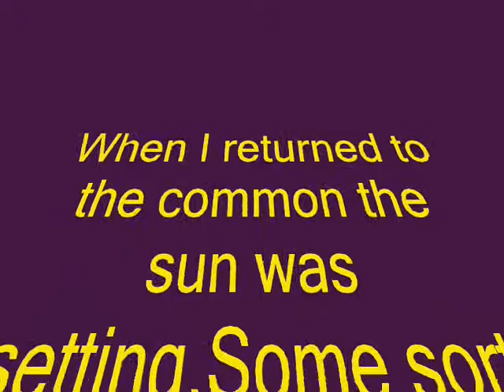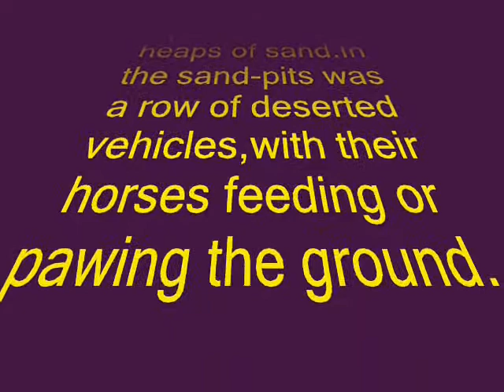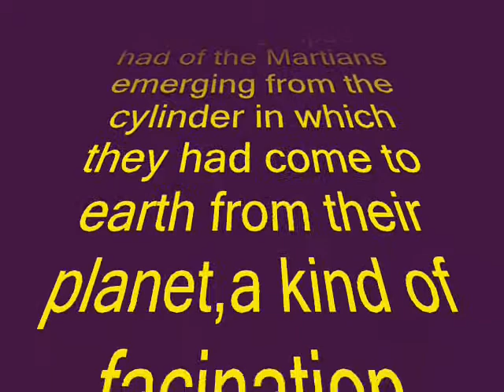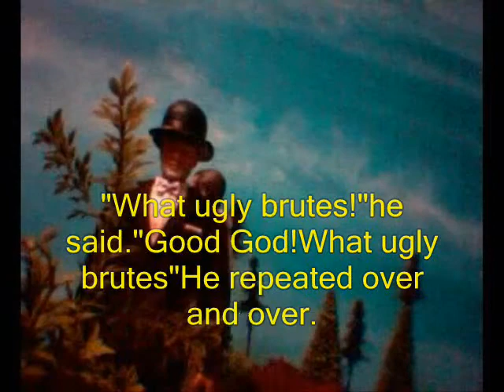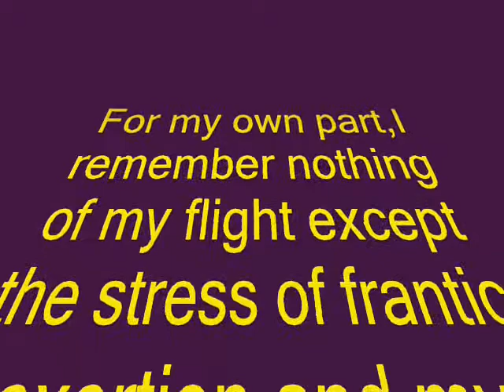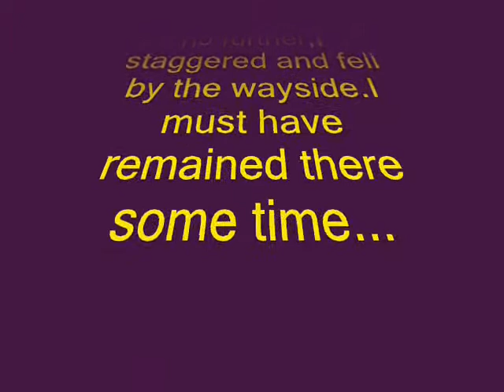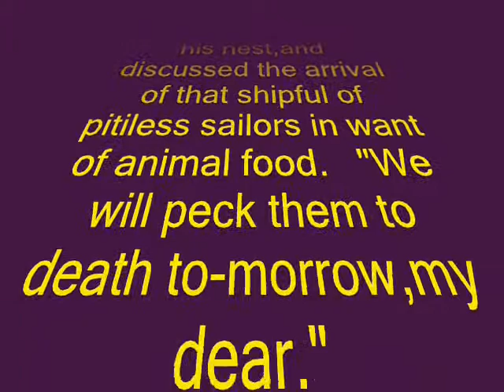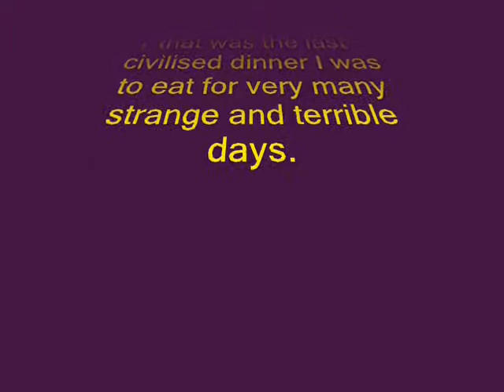WAR OF THE WORLDS 1897 Part II Chapters 4-7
Chapters 8,9 of H.G.Wells' book fsv.